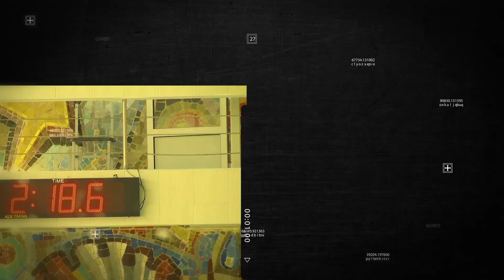VII Президентские спортивные игры школьников